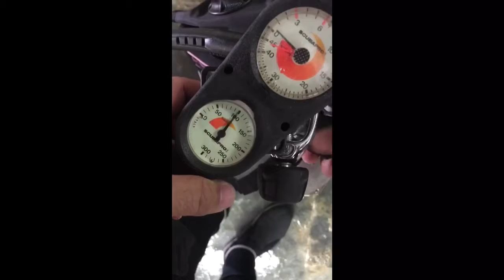Family is Potential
In my quest to decode happiness in life. Here one of my findings.